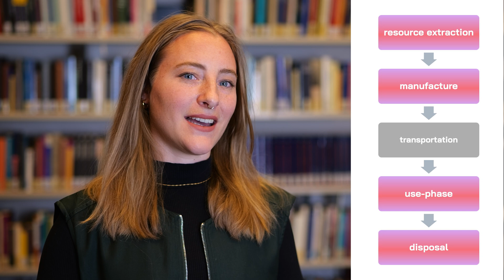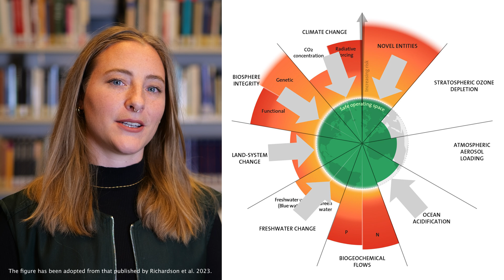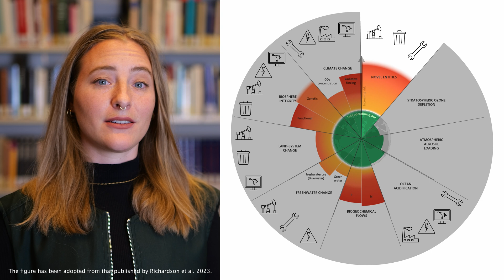AI’s footprint – beyond energy consumption | Sophia Falk | IWE in 2 min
AI's environmental impact goes far beyond carbon emissions and climate change. In this IWE in 2 minutes video, Sophia Falk shares insights from her latest research, revealing how AI development pressures six out of nine critical Earth systems, as defined by the updated Planetary Boundary Framework. From excessive freshwater use in chip production and data center cooling, to habitat destruction caused by land development and mining, and toxic pollution from hazardous chemicals—AI’s hardware lifecycle leaves a significant environmental footprint.
Watch to learn why we need to rethink AI’s environmental impact beyond energy consumption.

🔸 ABOUT SOPHIA 🔸
Sophia Falk is a PhD student at the Bonn Sustainable AI Lab which is part of the Institute for Science and Ethics at the University of Bonn.

This video has been recorded at the library of the
German Reference Centre for Ethics in the Life Sciences, DRZE
Camera/Audio/Editing: Markus Franke